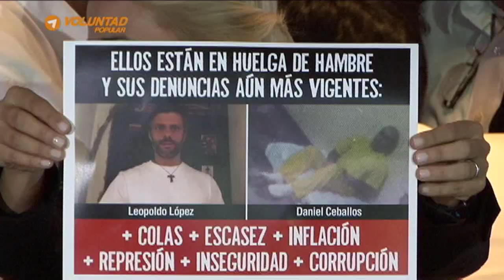Este sábado vamos vestidos de blanco a manifestar en paz en toda Venezuela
La esposa del ex alcalde de San Cristóbal Daniel Ceballos, Patricia De Ceballos, Lilian Tintori, esposa de Leopoldo López, el alcalde del municipio El Hatillo, David Smolansky, dirigentes nacionales de Voluntad Popular, La Causa R, Bandera Roja y Cuentas Claras, Nitu Pérez Osuna, Roland Carreño, Gonzalo Himiob, Alonso Moleiro y diversas personalidades de la vida nacional ratificaron la convocatoria realizada por López y Ceballos desde la cárcel militar de Ramo Verde para este sábado 30 de mayo a las 10:00 am en la Plaza Juan Pablo II, junto al Centro Lido, en la avenida Francisco de Miranda en Caracas, para exigir la fecha inmediata de las elecciones parlamentarias con observación internacional calificada, el cese de la persecución y represión, y la libertad para todos los presos políticos. Asimismo, informaron que la concentración “Venezuela unida por el cambio” se realizará en todo el territorio nacional.